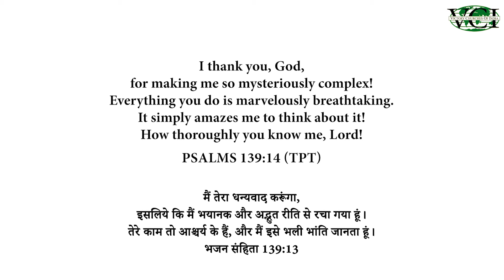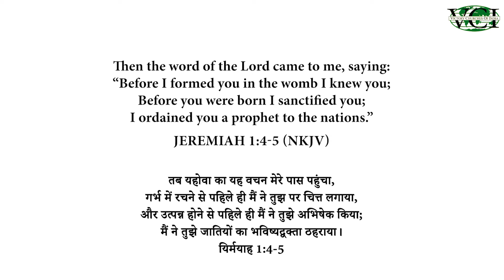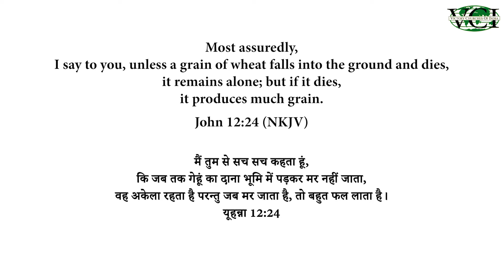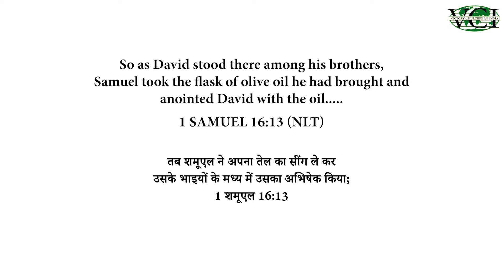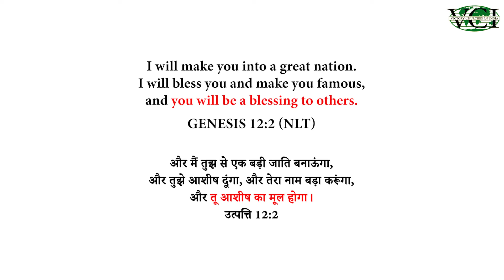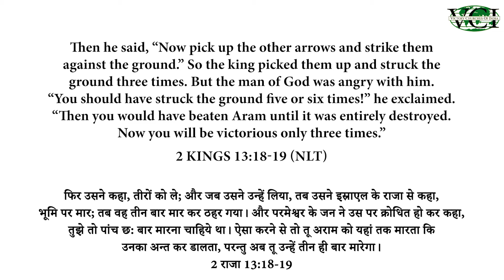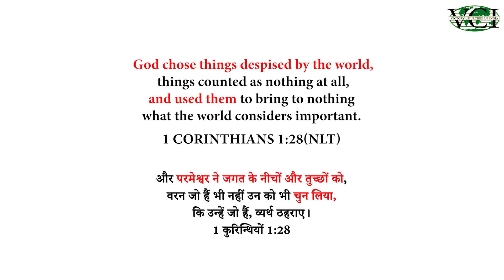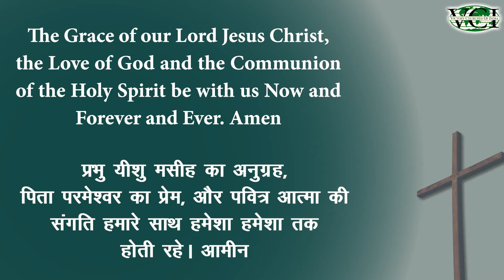POTENTIAL | SERMON | Dr.Jeyaseelan & Pr.Lizy Jeyaseelan (Senior Pastors) | 20 SEPTEMBER 2020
TOPIC: POTENTIAL

DETAILS FOR SOWING A FINANCIAL SEED -
USING UPI ID - vcidelhi@okhdfcbank